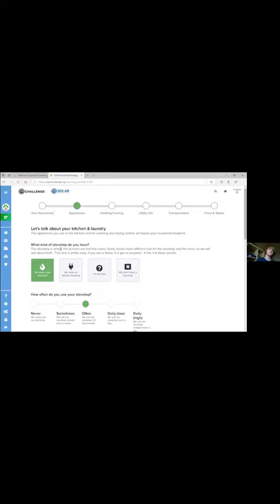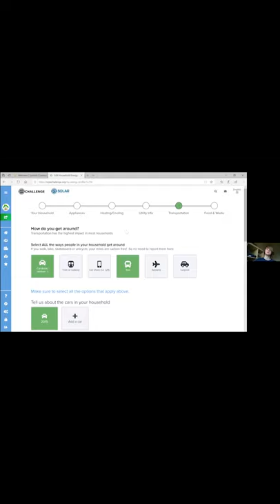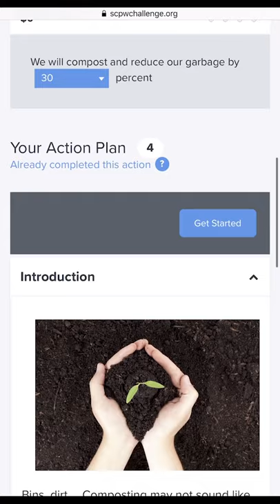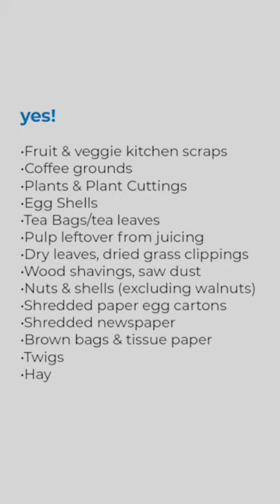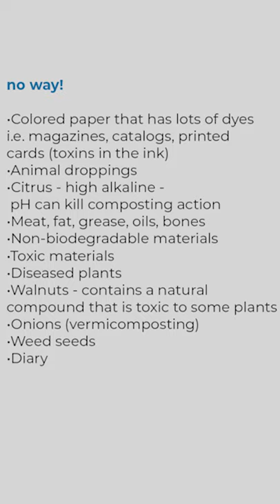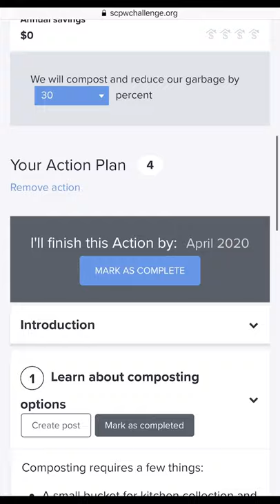SwanerEarthWeek and SCPW- All About Composting!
SwanerEarthWeek has gone virtual! Have questions on composting? Don't know where to start? Check out this great video to answer all your questions!